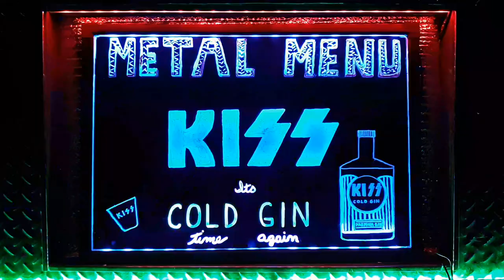METAL MENU: Kiss Cold Gin